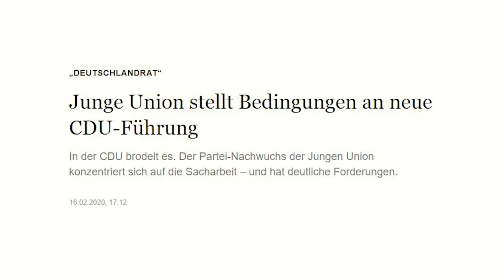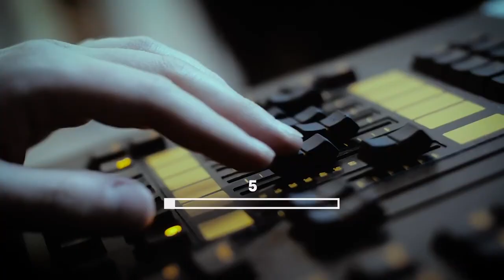2 Jahre JU Bundesvorsitzender Tilman Kuban 🤙🏻